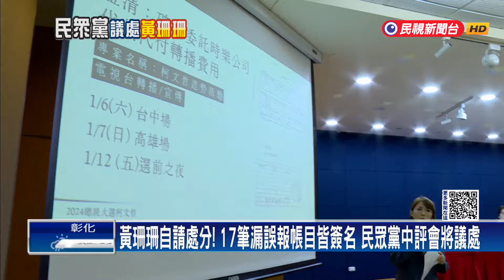民眾黨陷假帳風波 謝立功點名黃珊珊「辭立委」負責－民視新聞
【民視即時新聞】政治中心／陳韻年、鍾能銘　台北報導民眾黨主席柯文哲陷入政治獻金假帳爭議，時任競總的財務長李文宗、總幹事黃珊珊都自請處分，確定移送中評會議處！前民眾黨秘書長謝立功公開點名黃珊珊，應該知所進退負起最大責任，同時也喊話柯文哲，應該檢討用人，拿出證據說話，不是比現在誰公信力比較強。